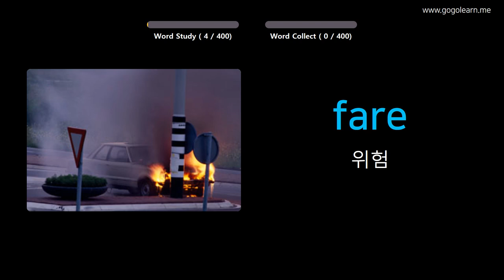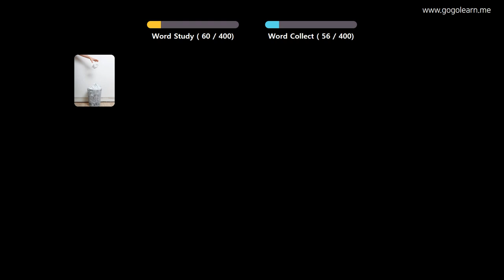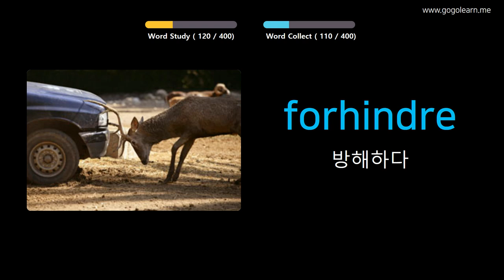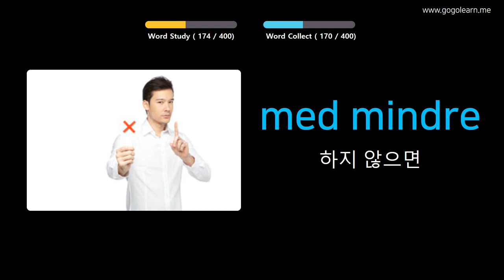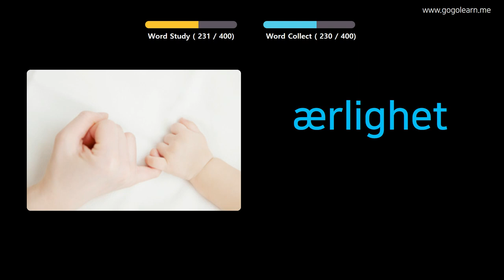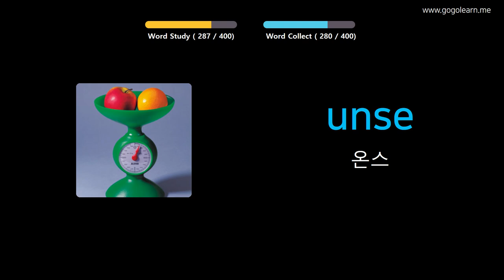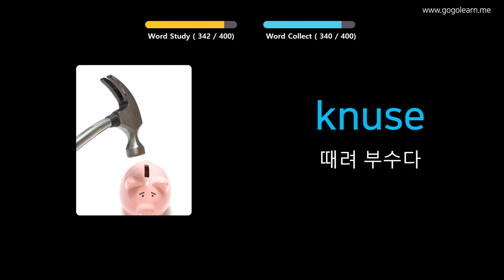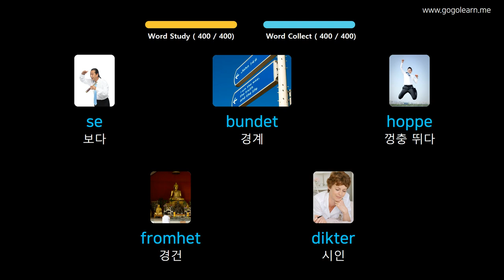사진을 통해 노르웨이 를 배우세요 |노르웨이 어휘 중학교 3 | Golearn